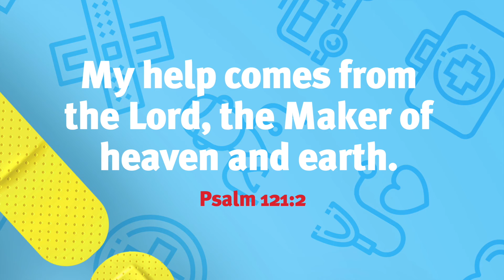Help Week 1 Lesson dbKids